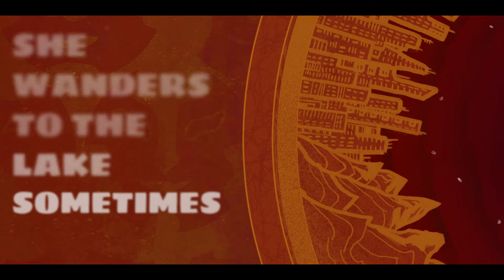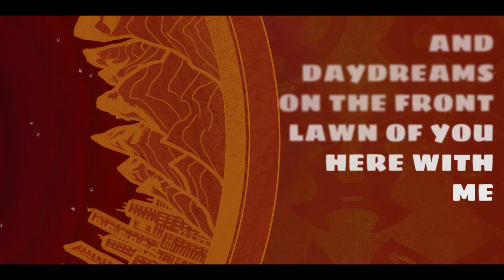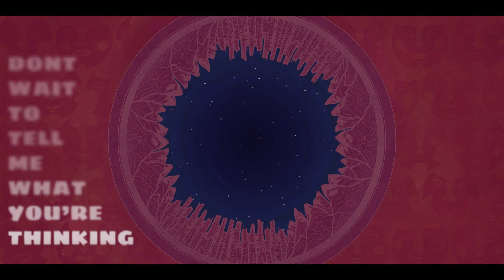Royalty - Solar Plexus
A lyric video I created to accompany the song Royalty by Milwaukee artist Solar Plexus.